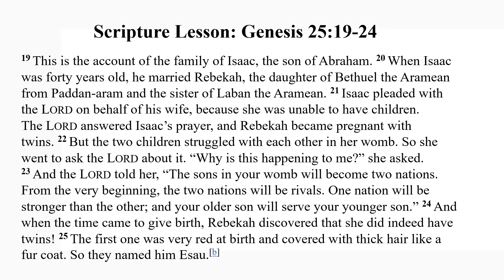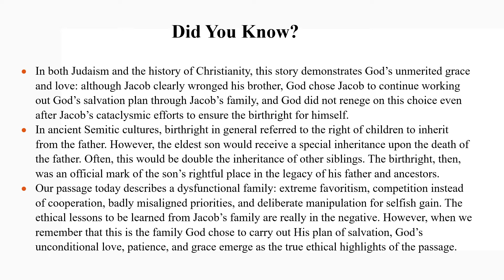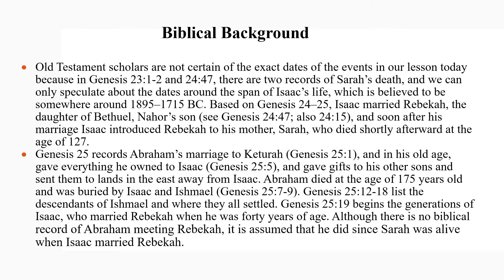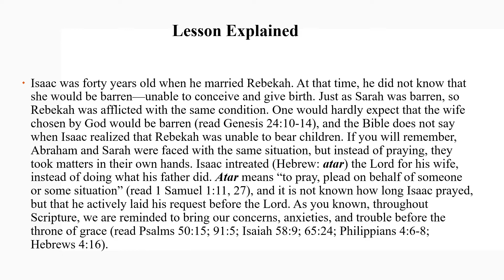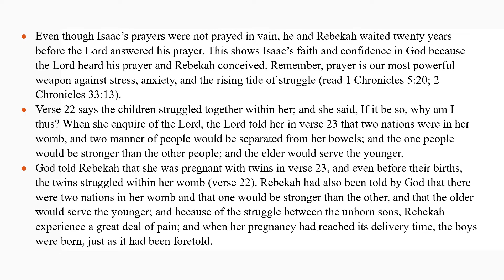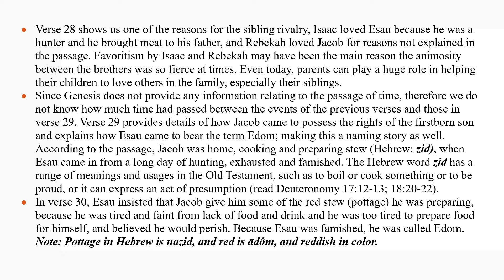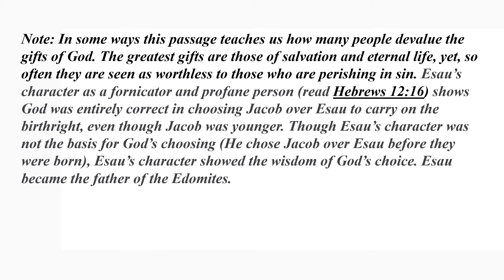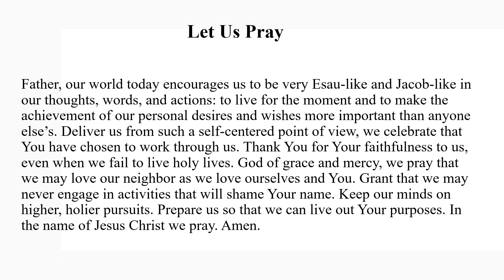God's Exceptional Choice 9.10.2022